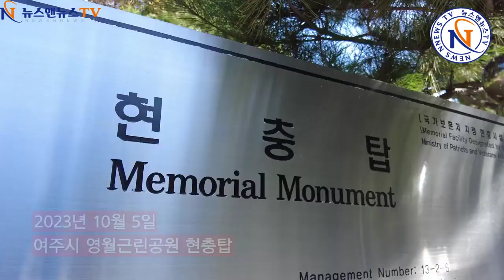여주시 제17회 호국영령 추모제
여주시 제17회 호국영령 추모제 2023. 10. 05 일 행사